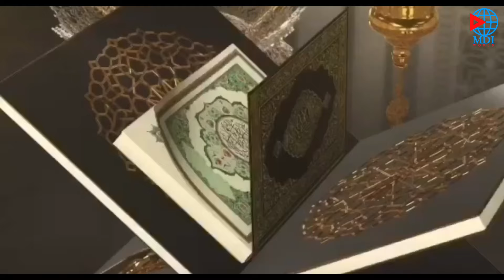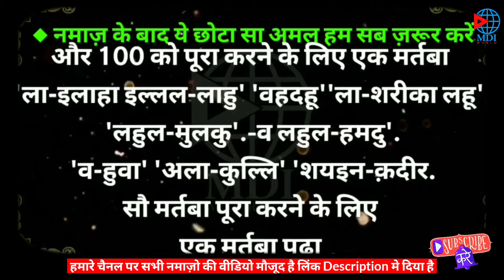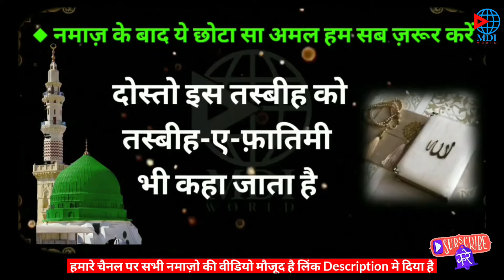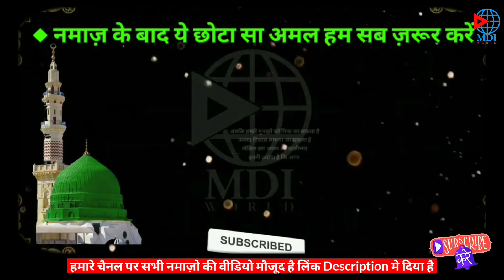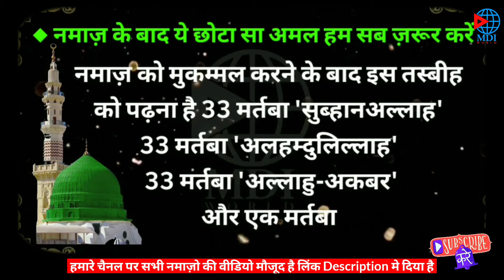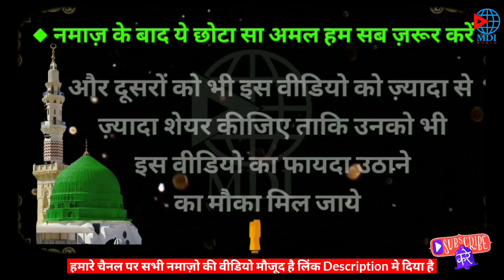Ramzan में हर नमाज़ के बाद यह अमल ज़रूर कीजिए ।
इंशाअल्लाह.

JAZAKALLAHU KHAIR...

learn namaz
namaj
namaj shikkha
bangle namaj shikkha
salah
ramzan 2022
shabe barat
sabe barat
sabbe raat
Muslim
Islamic video
Islamic videos